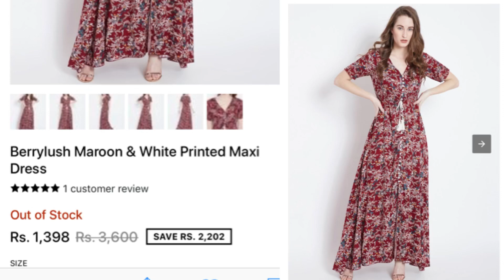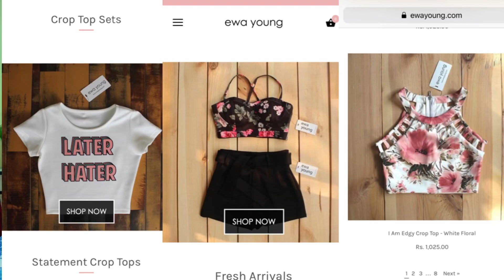Best Shein Alternative in India|| Alternative for Shein for stylish dresses||Online Price Comparison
Hii Coconad Beauties,
This video is about alternatives to the shopping app/website called SHEIN. It was very popular in India but is now banned in India. So I have got you few options to same where you can find stylish dresses.